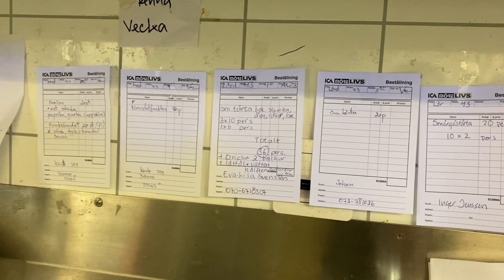Ep.614 สาวไทยสู้ชีวิตในต่างแดน ต้องขับรถฝ่าความมืดไปทำงานแต่เช้าตรู่ทุกวัน